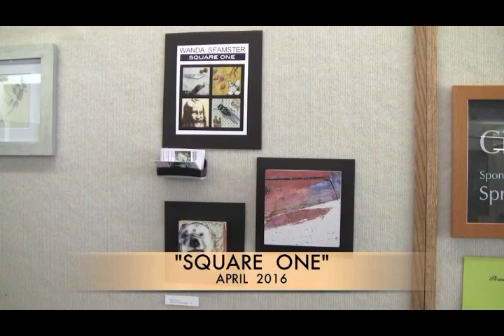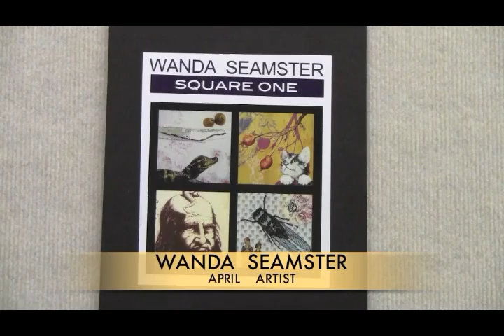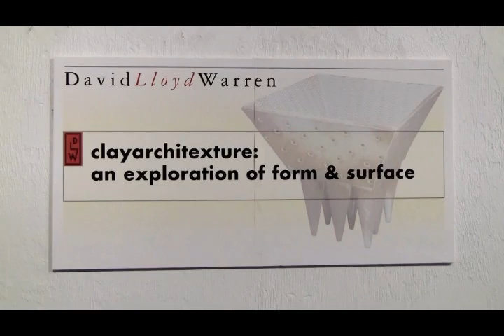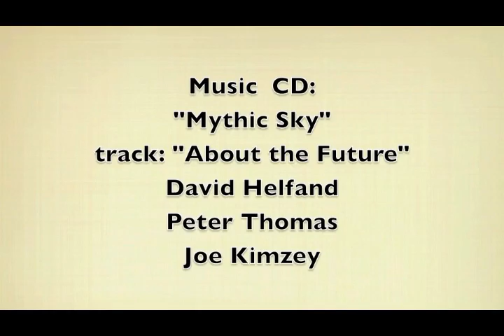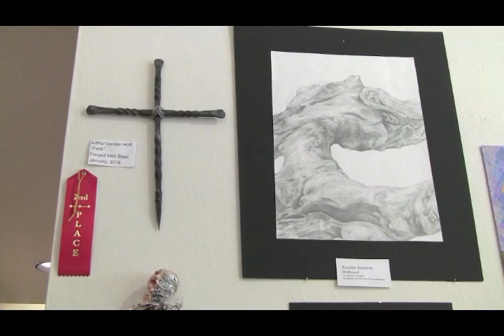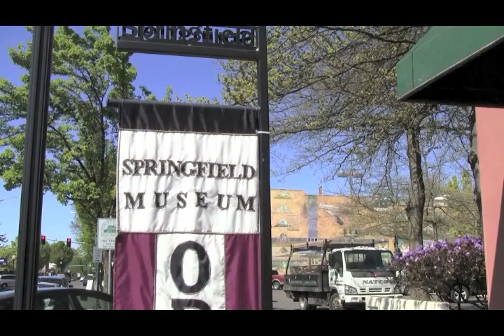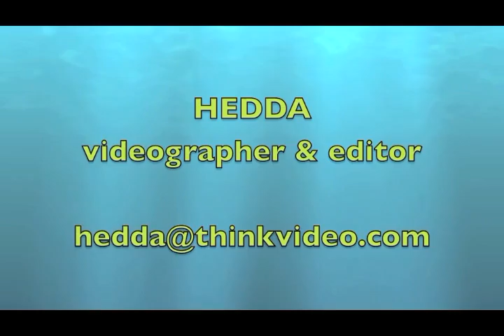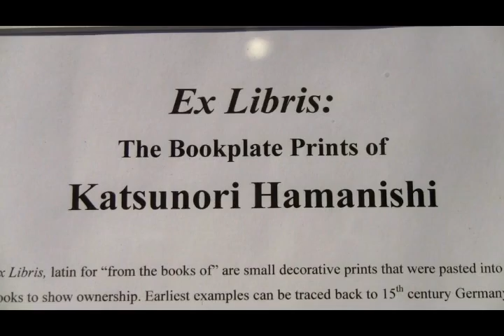Arts Journal #751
Arts Journal #751 --JANET NAYLOR, LINDA DANIELSON, JAMES GREG perform Celtic music @ Atrium Music Series concert, Springfield April 2016 art, & Eugene April 2016 art @ Karin Clarke & White Lotus galleries.